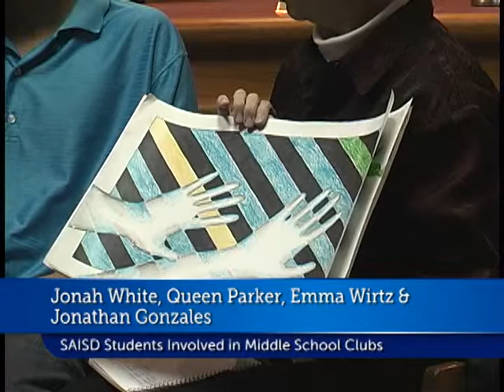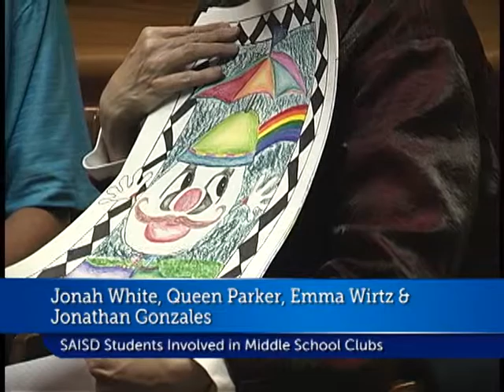Middle School Clubs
SAISD Superintendent Dr. Carol Ann Bonds talks with students Jonah White, Queen Parker, Emma Wirtz & Jonathan Gonzales about the various clubs available to middle school students.